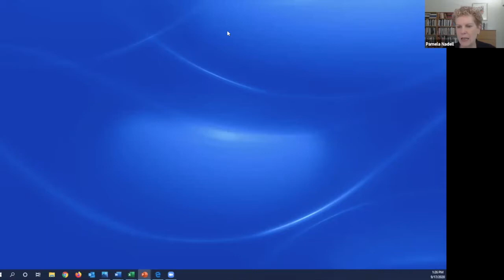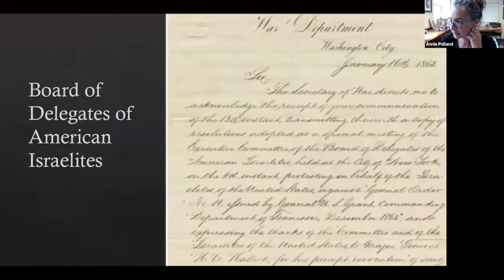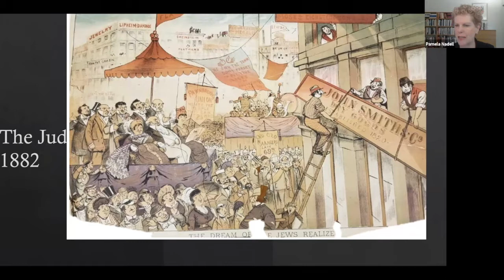"Antisemitism: Was America Ever the Exception?" 9/17/20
Second discussion in the American University Fall 2020 series, "Antisemitism Since the Holocaust: America, Israel and Europe" presented by the Jewish Studies Program and Center for Israel Studies.  In this conversation, Jewish Studies Program Director Pamela Nadell moderates a discussion with Annie Polland, executive director of the American Jewish Historical Society and University of Wisconsin Professor Tony Michels on "Was antisemitism in America ever the exception?"